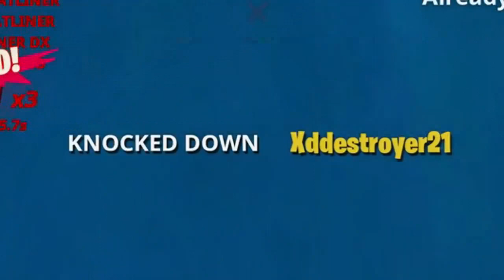THE GREATEST FORTNITE LOVE STORY OF SEASON 8!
FORTNITE SEASON 8 IS HERE!

NOT ALL FORTNITE LOVE STORIES HAVE A HAPPY ENDING RIGHT? WATCH THE MOST INSANE SNIPER SHOT I HAVE EVER LANDED FROM A DRIFTBOARD AND WATCH ME TORTURE MORE DEFAULTS!

Onix
YoloChipz

FORTNITE, FORTNITE SEASON 8, FORTNITE driftboard, Driftboard Sniper Shots, Insane Driftboard Trickshot on fortnite, Fortnite Love Story, Not all Love stories have a happy ending, Fortnite Funny Season 8 Moments, Driftboard on Fortnite, Fortnite Insane Trickshots, Driftboard in Season 8, Love Story Fortnite, LemonRaptor Fortnite